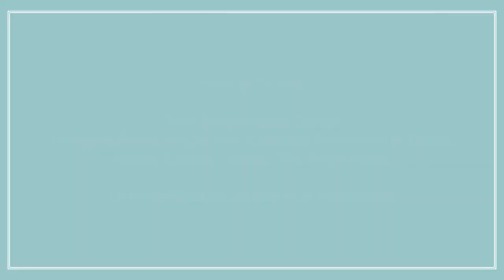HPAC Dance Program Partnership!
Video highlights from HPAC's summer 2022 Dance Program, a partnership with Tyler Brown Dance Studio and the Royal Ballet.